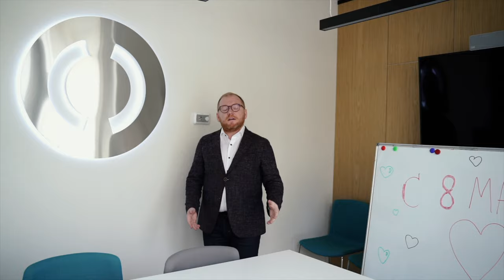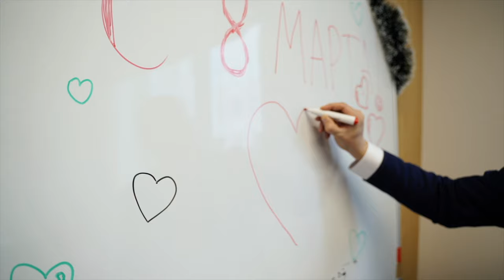Поздравление женщин на 8 марта от сотрудников банка ОТКРЫТИЕ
Наша свежая и актуальная как никогда работа (всё-таки 8 марта) – видео-поздравление с записью песни от мужчин своим женщинам-коллегам в банке.

Video, edit Vlada Gavrina
Sound engineer, video edit Yegor Gavrin